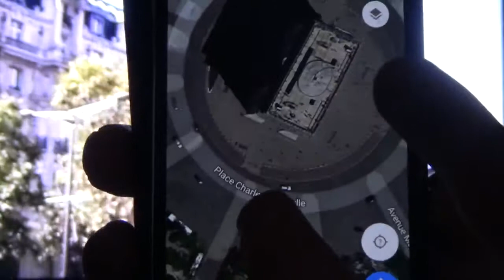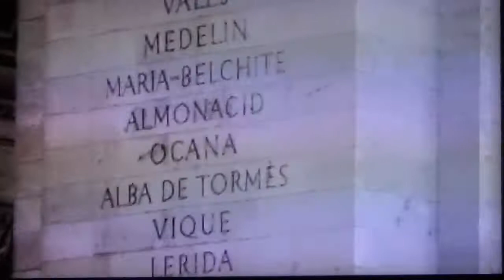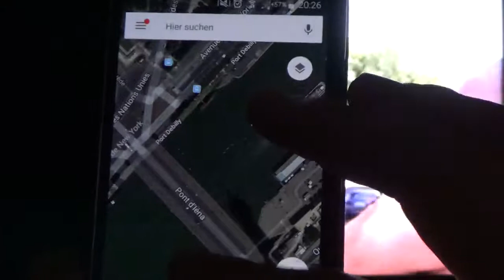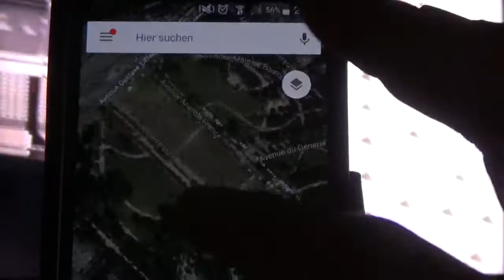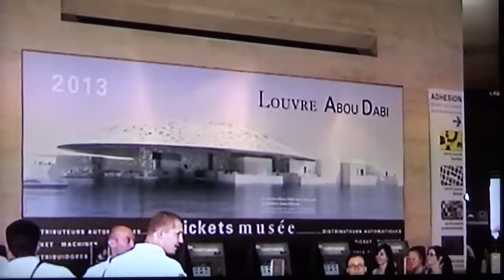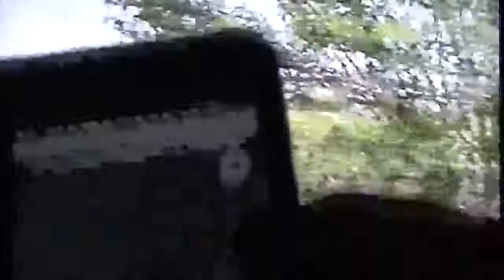Paris, Year 2011, City Tour, France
Paris is one of my favorite cities. The capital of France. I visited it in 2011 and made a city tour, half boarded the Eiffel Tower and enjoyed the beautiful view of the Seine. In some streets with shops and restaurants I walked around and was finally at the Notre-Dame cathedral.

Paris est l'une de mes villes préférées. La capitale de la France. Je l'ai visité en 2011 et fait une visite de la ville, à demi monté à bord de la Tour Eiffel et apprécié la belle vue sur la Seine. Dans certaines rues avec des magasins et des restaurants, je me suis promené et enfin à la cathédrale Notre-Dame.